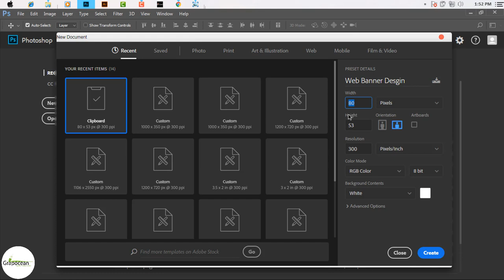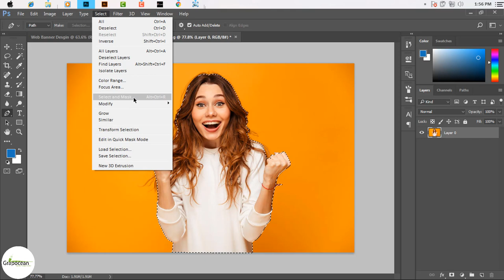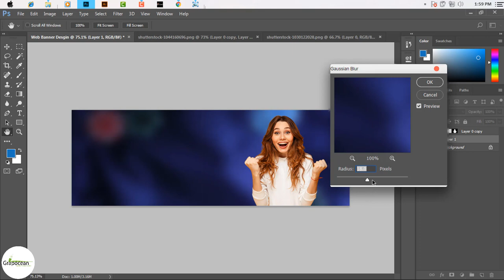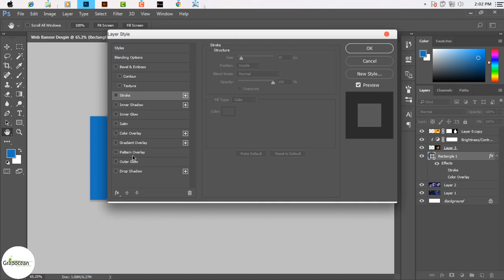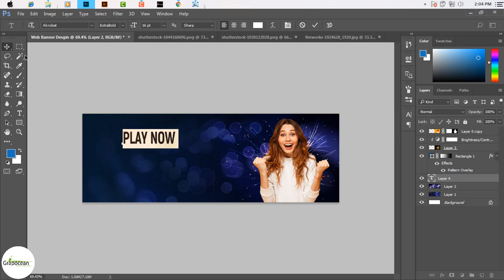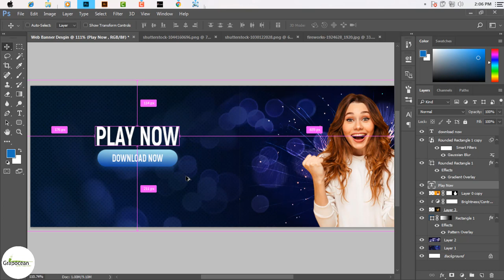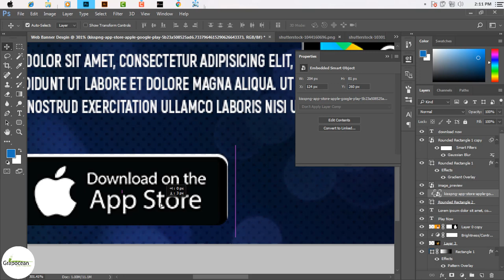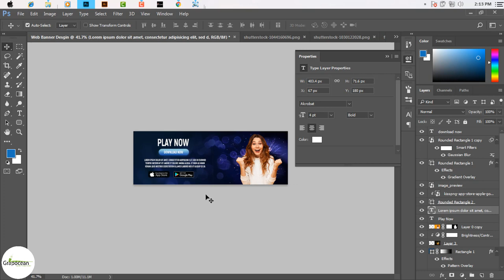Web Banner AD Design | Photoshop Tutorial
website banner ads
banner design for website
web banner

This Tutorial is about ProfessionalWeb Banner AD Design using Adobe Photoshop CC. In this Tutorial, I will show you step by step How to design A Nice Web Banner AD Design in Adobe Photoshop and. Try to watch my all Tutorial.